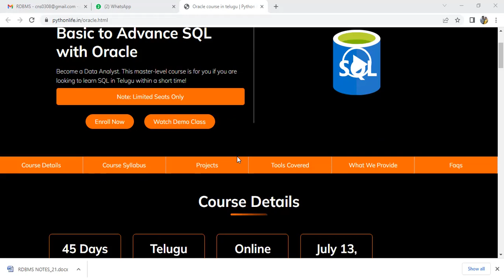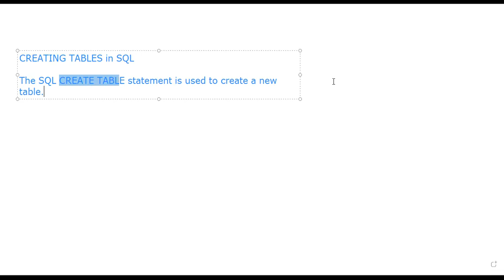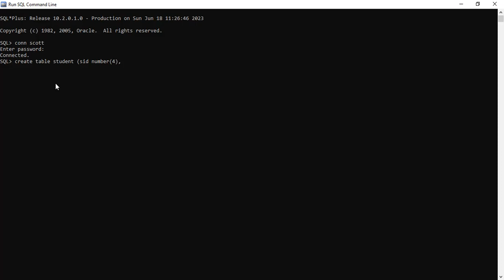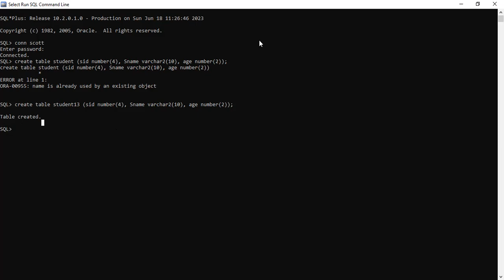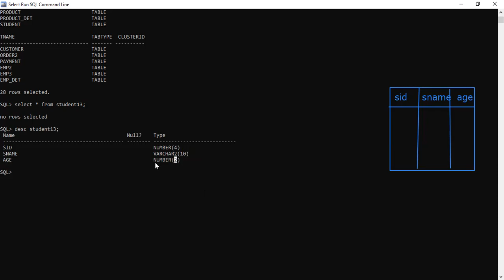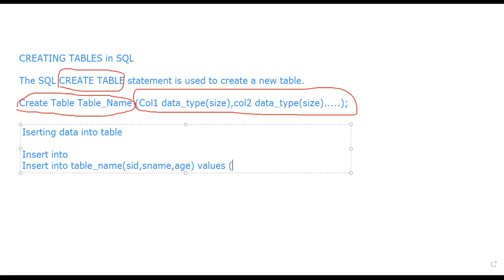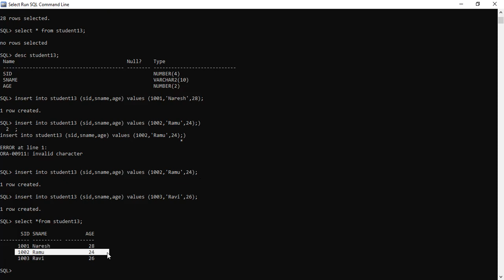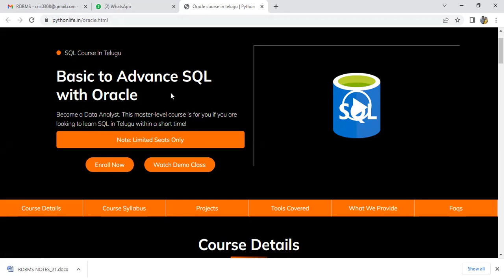How to Create a Table | SQL in Telugu | SQL Tutorials in Telugu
Oracle Course in Telugu